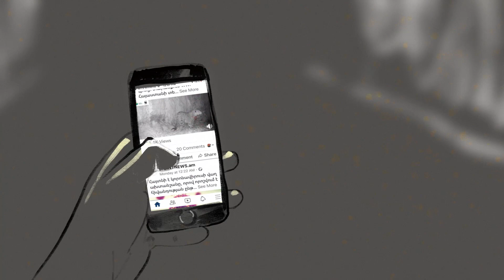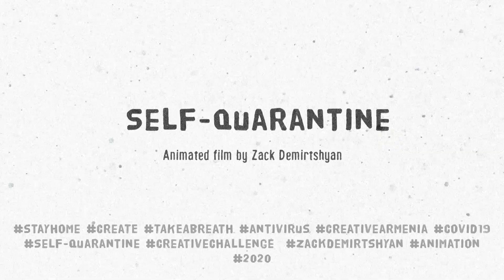Zack Demirtshyan – Self-Quarantine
Zack Demirtshyan is an Armenian artist, animator, and illustrator.  His art has been exhibited in many institutions such as Cafesjian Center of Arts, National Gallery of Armenia, Central House of Artist (Moscow).

He has studied in the State Academy of Fine Arts of Armenia and Ecole Supérieure d’Art et de Design Marseille Méditerranée. He illustrated books published in the USA, Europe, and Armenia. In 2017 he co-produced the Yerevan sketchbook- the book introduces the city of Yerevan by sketches. in 2018 Animal Farm by George Orwell has been published with Demirtshyan’s illustrations.